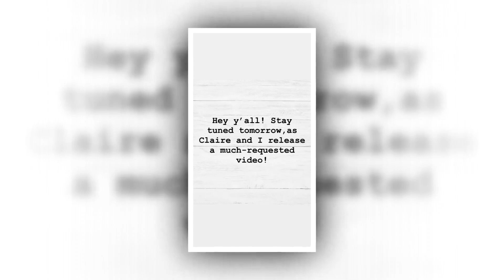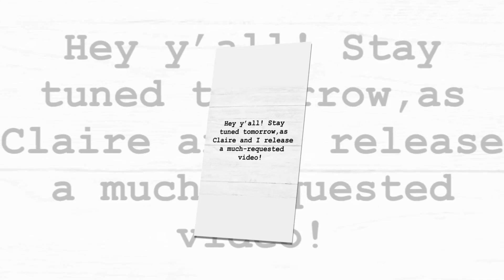Justin Duggar & wife Claire celebrate one year as fans think she's pregnant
JUSTIN Duggar, 18, and his wife teen Claire, 19, celebrated having reached one year together since their as engagement fans speculated that she is pregnant with their first child. Claire, Justin's wife, shared an adorable slideshow of throwback photos on Instagram.  In the the Counting snapshots, On alums could not stop smiling the as teen couple posed next to each other.  In one of the snaps, she shared a closeup of hands their holding each other as their fingers showed off their fancy rings"